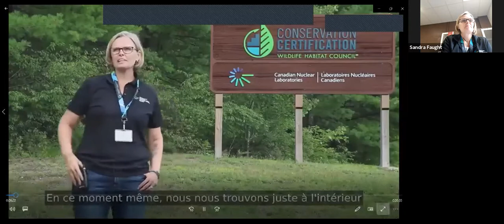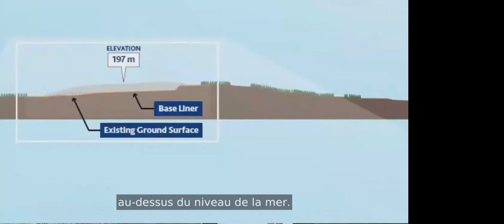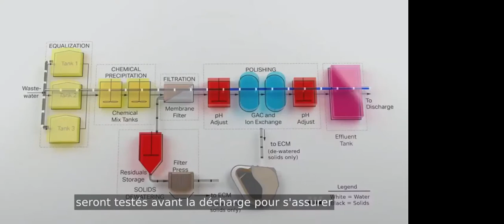Near Surface Disposal Facility (NSDF) Project Webinar - September 16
Take a virtual tour of the proposed NSDF site.